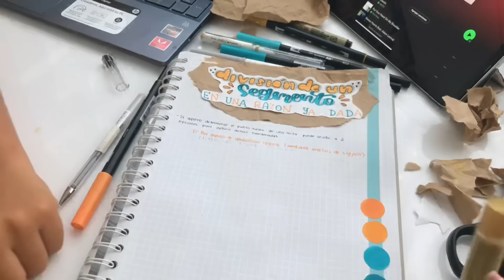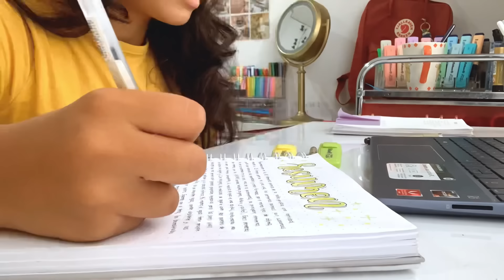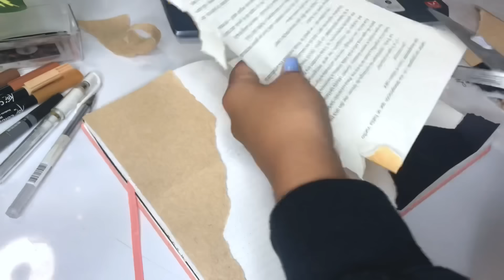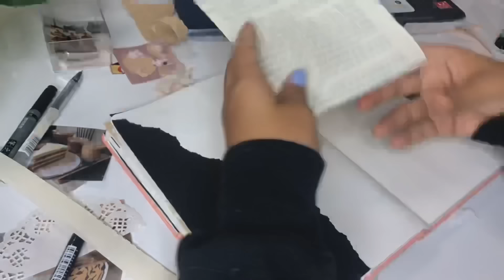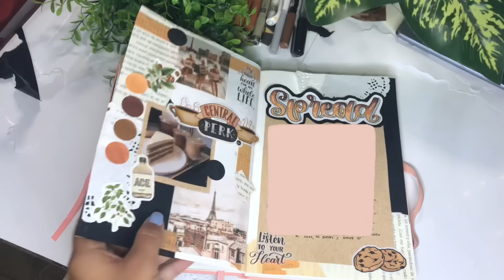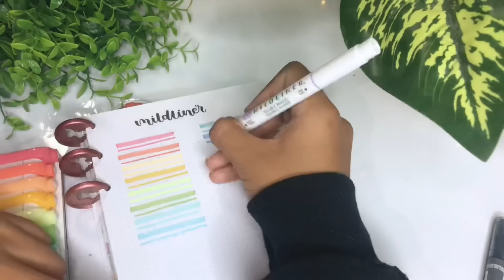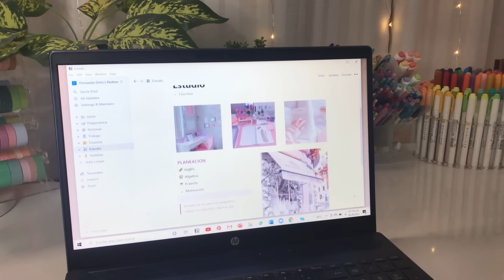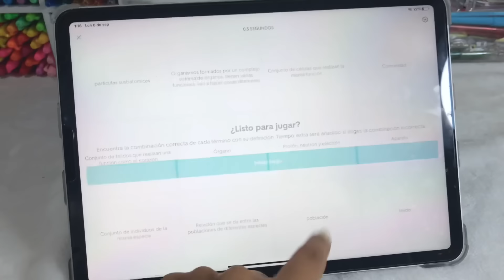✨Una tarde productiva ✨ + estudiando juntos 💻📚🌷//tarea, bullet journal, haul, vlog…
Helloooo! Espero estén teniendo un lindo miércoles, ya volvimos a los videos de una vez por semana y este me encanto como quedo porque es un vlog para hacer tarea juntos y les doy varios tips de estudio, ya saben que siempre me gusta que el video les sea útil en algún aspecto y pues también motivarlos a poder estudiar juntos y recuerden que los quiero muchooooo!!!

✨Preguntas frecuentes✨
Grabo con un Iphone 7 plus y edito en mi iPad con la app de VN